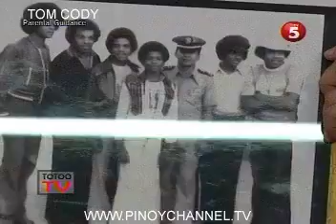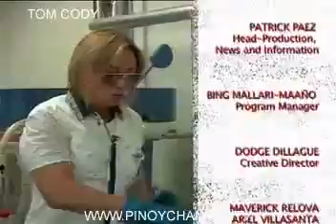TOTOO TV 6-7 3-3